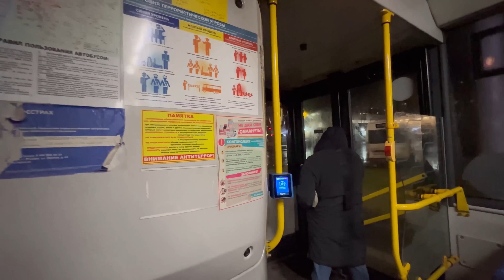Вернулась в Сибирь/시베리아 출신이다/I am from Siberia/Korea vlog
Закажите бесплатную дебетовую Альфа-Карту. Переводы без комиссии в любой банк, любым способом и кэшбэк до 100% за покупки каждый месяц.

Реклама. Рекламодатель АО "АЛЬФА-БАНК", ген. лицензия ЦБ РФ №1326 от 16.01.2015 г. ИНН 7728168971 erid: 2VtzqxPBSk6